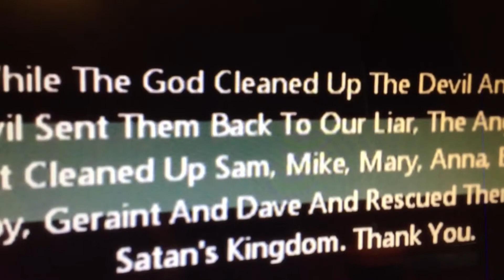Daisy Cooks with Daisy Martinez Funding Credits